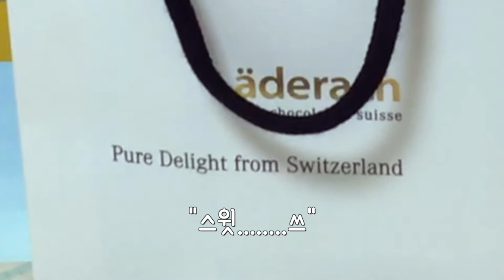레더라 스위스 초콜릿 정말 맛있어요.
스위스 알프스 산맥에서 자란 젖소의 우유와 전세계 각지의 1등급 재료로 만들어진 고급 초콜릿 "레더라 스위스 초콜릿"을 먹어보았어요.
와우~! 정말 최고입니다!!!